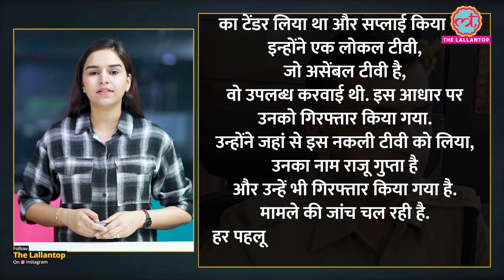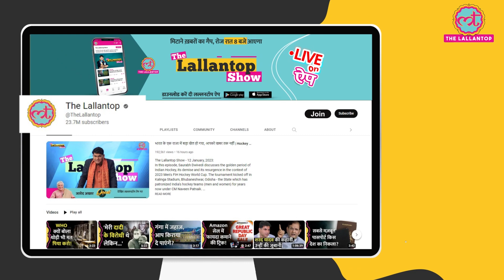Shivraj Government ने 1800 TV बांटे, फिर ऐसा क्या हुआ कि डेढ़ करोड़ का घोटाला पता लग गया!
A scam has come into limelight wherein under CM Kanyadan Scheme thousands of fake TV was distributed between people. Watch the video to know more details.

Edited By: Mukersh